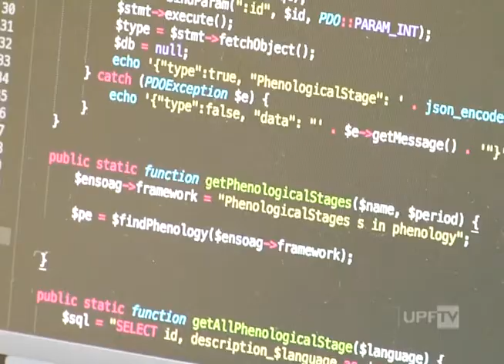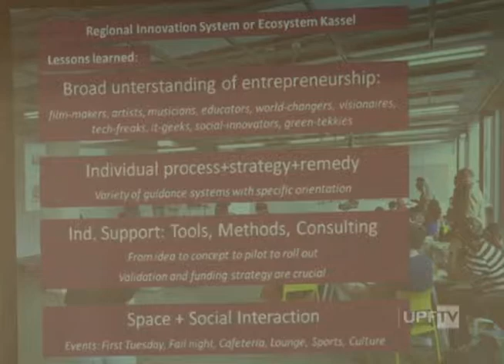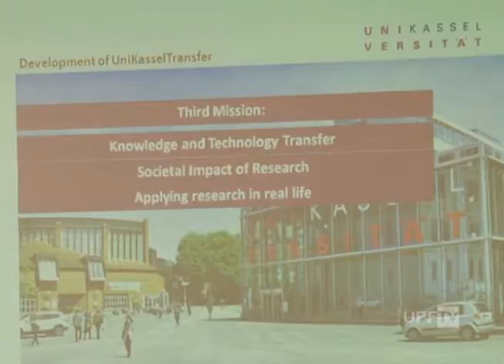Fórum Inovação UPF Parque - UPFTV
Criado com a ideia da circulação de talentos, intercâmbio de conhecimento e criação de projetos, o UPF Parque é um ambiente para gerar empregos e desenvolver a região de forma sustentável e tecnológica. Entre as muitas ações que o parque vem realizando está o Fórum de Inovação. O encontro reuniu gestores de Polos Tecnológicos, e agentes públicos e privados na universidade.